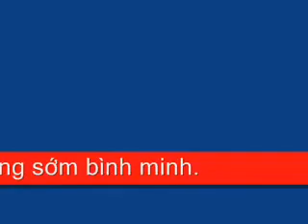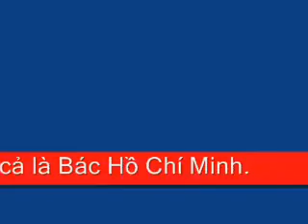Nigel Uno (Bác Hồ) Người Cho Em Tất Cả (Codename Kids Next Door)